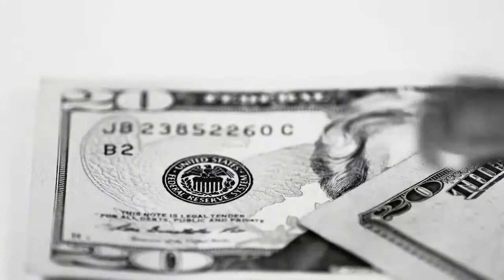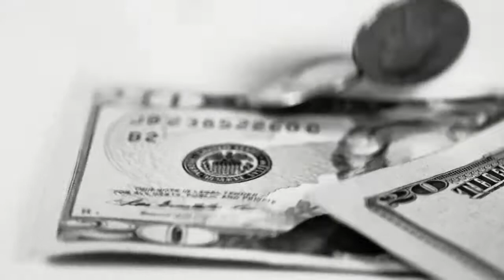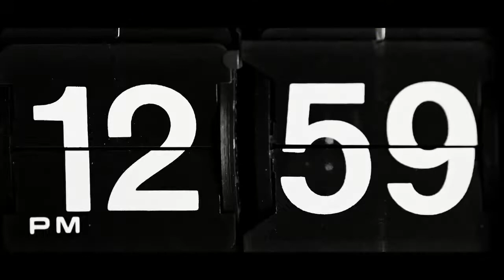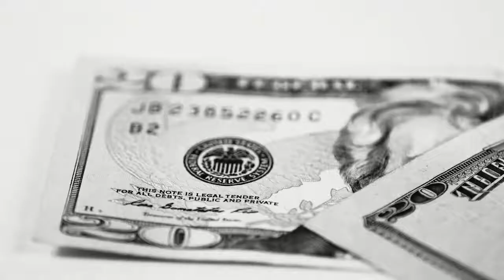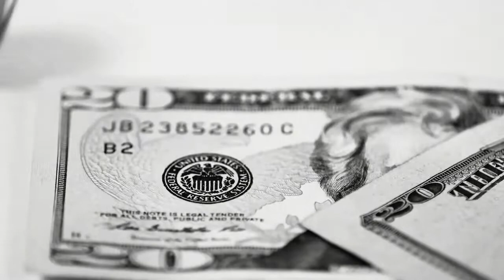Progressive Techno Set 💪